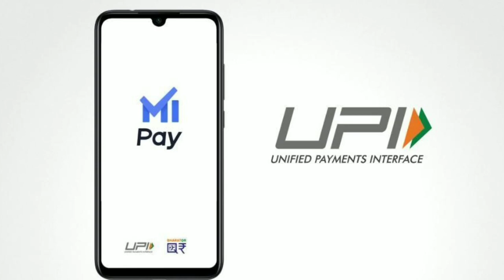Mi pay payment solution | Google pay க்கு பதில் mi pay? | Tamil store | in Tamil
Mi Pay is a payments solution which offers many easy ways to transfer money using Unified Payments Interface (UPI). MIUI users can send or request money from apps such as Contacts, SMS, Settings, Scanner, and App Vault. Similar to other UPI payments apps including Bhim, Google Pay (formerly Tez), or Paytm, Mi Pay has also received the compulsory certification from National Payments Council of India (NPCI) for secure payments and complies with RBI’s data regulations.